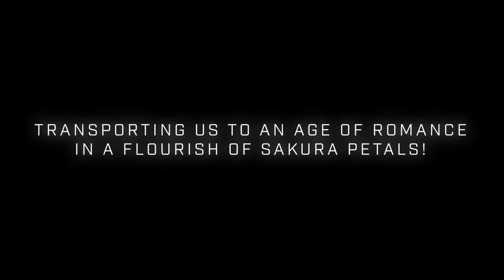Project Sakura Wars Announcement Trailer